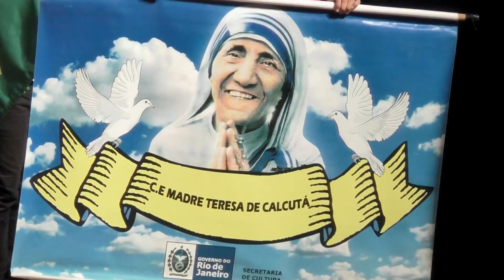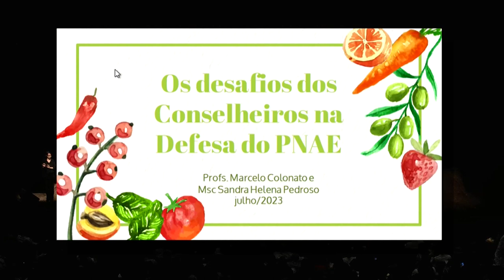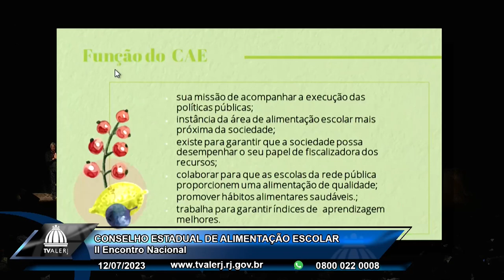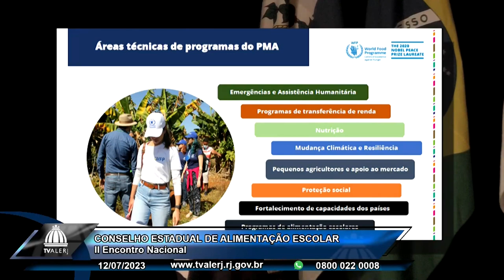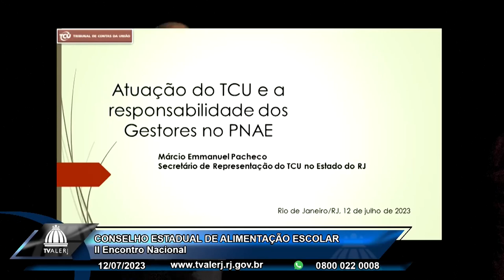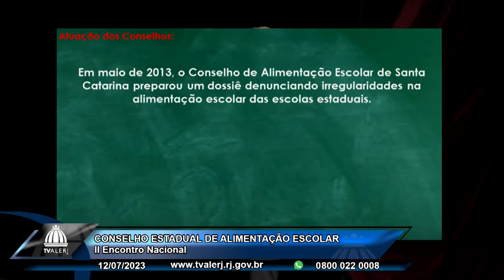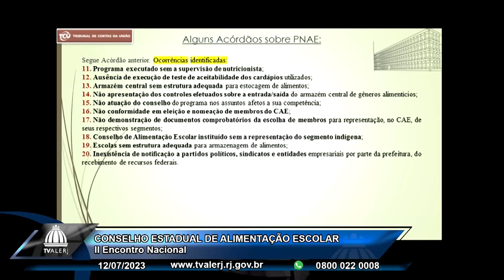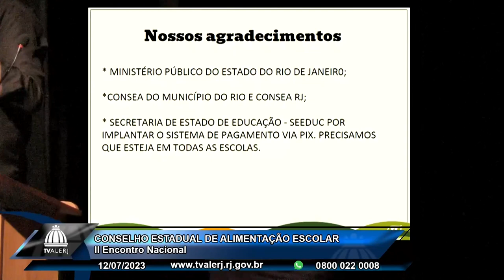Conselho Estadual de Alimentação Escolar - II Encontro nacional - Dia 1